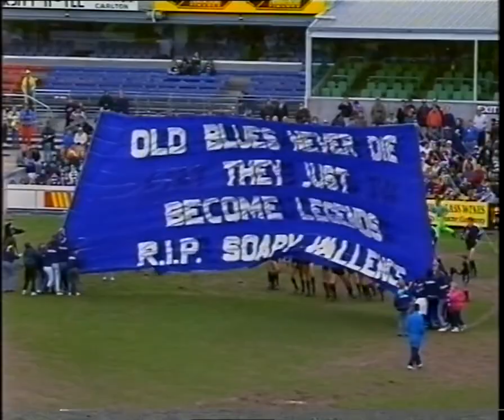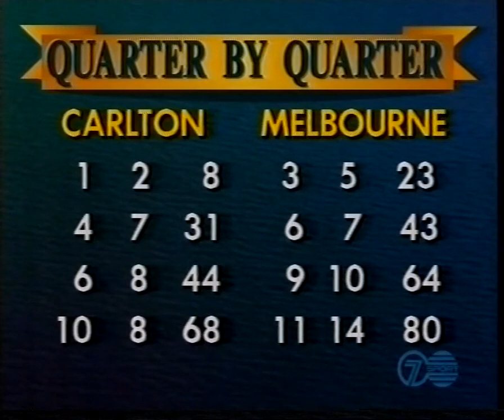1991 AFL - Carlton v Melbourne - Round 19 - Princes Park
1991 AFL - Carlton Blues v Melbourne Demons - Round 19 - Princes Park
Goalkickers: Allen Jakovich 7, Garry Lyon 2, Darren Bennett 1, Kevin Dyson 1